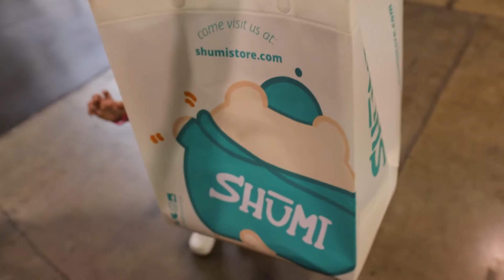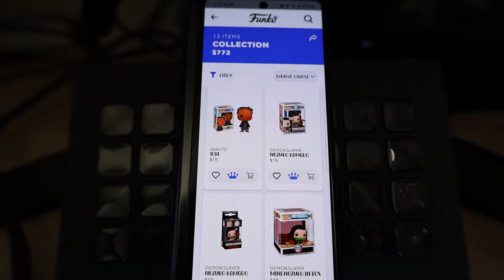WONDERCON 2022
🔴Uploads:🔴
Every Wednesday and Friday ಠ_ಠ

📌I know WonderCon was back in April,  but honestly with so much dedication and a lot of procrastination, we finally upload the footage of us getting our Funko Pop signed at the Shumi Booth. Hope You Enjoy this super late video.╰( ･ ᗜ ･ )╯